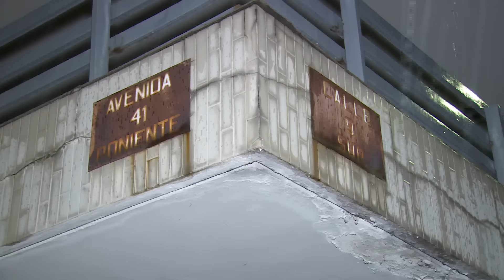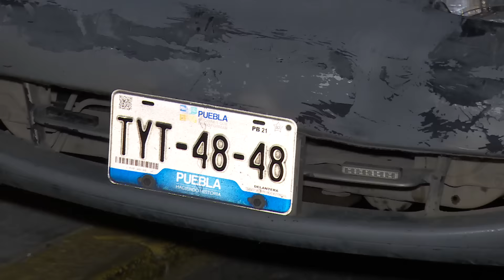Historias de la Madrugada 15 marzo 2017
Mal tiempo y exceso de velocidad provoca aparatosa carambola en periférico ecológico